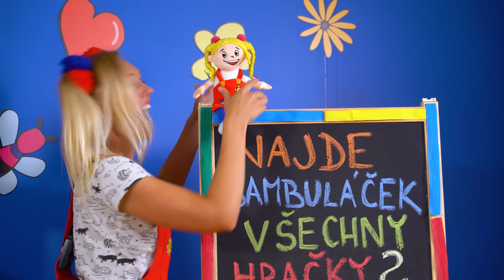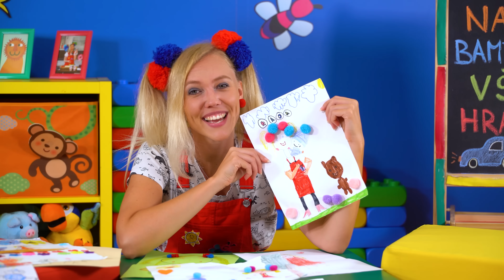☼ KÁJA A BAMBULÁČEK ☼ - Najde Bambuláček všechny hračky?